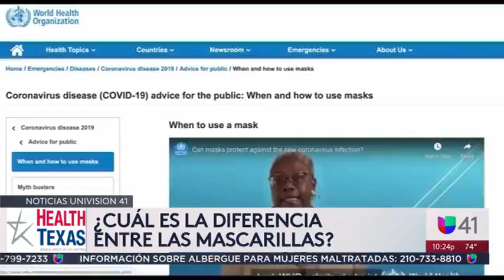COVID 19 Q & A Cloths Masks or Disposable Masks - HealthTexas on Univision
What is the difference between a disposable mask and a cloth mask?

Learn more with Dr. Torres on Univision-41